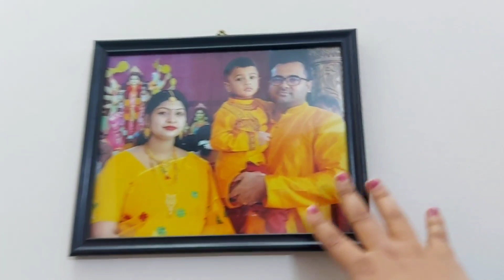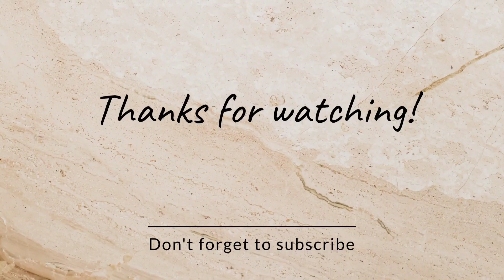Baby Shower gift unboxing | What did I bring from Jashore ?